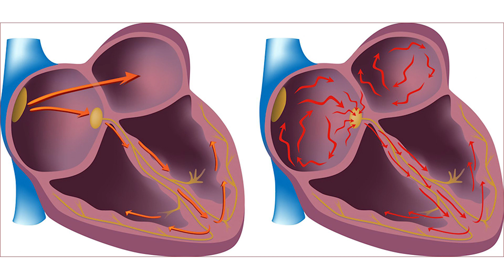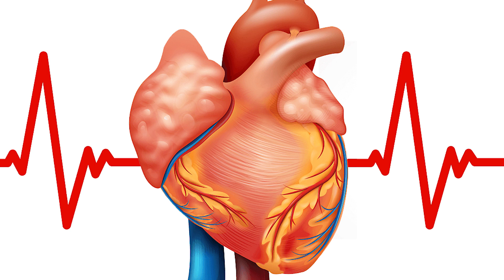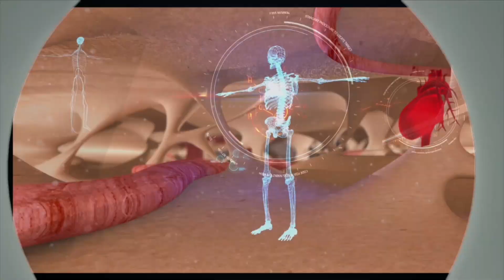Bolje spreciti - Mr sci med Zorka Pekmezovic (Atrijalna fibrilacija)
Oko deset miliona Evropljana ima dijagnozu atrijalne fibrilacije ili takozvanu aritmiju apsoluta. Procenjuje se da samo u Srbiji atrijalnu fibrilaciju ima oko devedeset hiljada naših sugrađana. Kao posledica ove bolesti javlja se moždani udar koji je prilično težak, često praćen trajnim invaliditetom. O ovoj temi, Ivana Nastasić Šabanović razgovara sa primarijusom doktorom Zorkom Pekmezović, kardiologom iz specijalističke ordinacije  Cardio MM